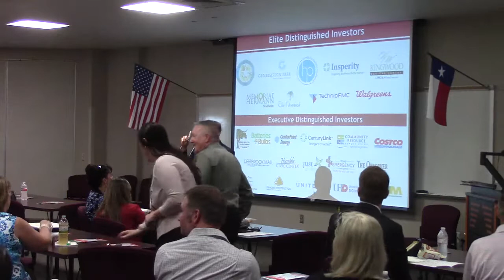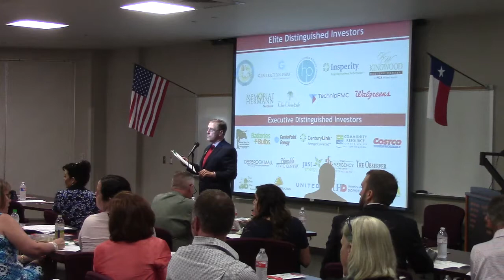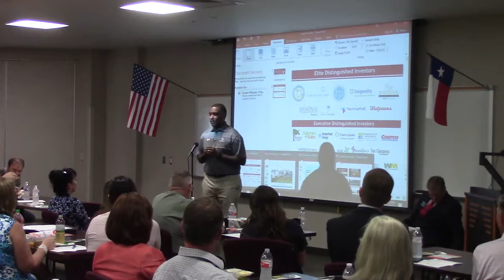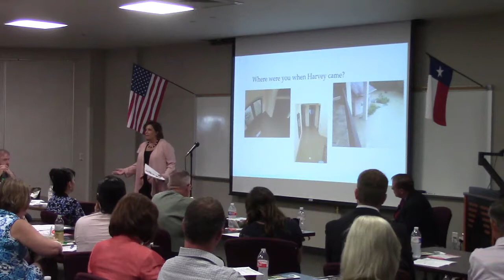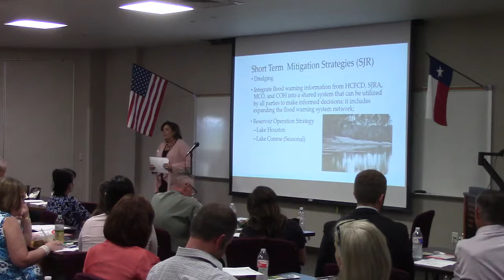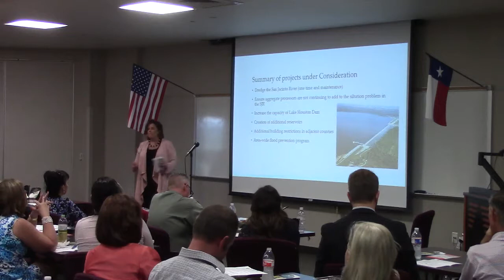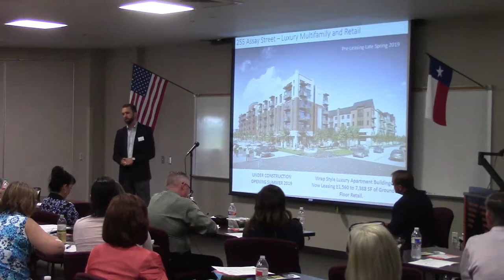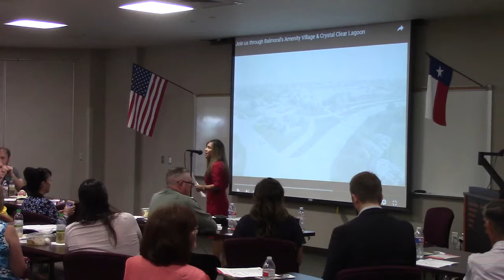Summer Creek Bizom June 7, 2018 Part 1